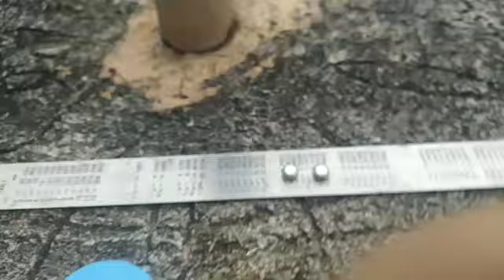ทดลองสร้างไฟฉาย